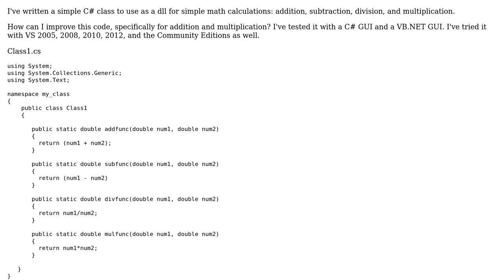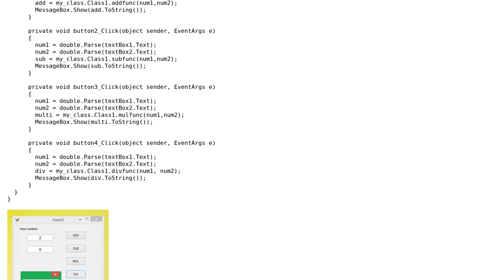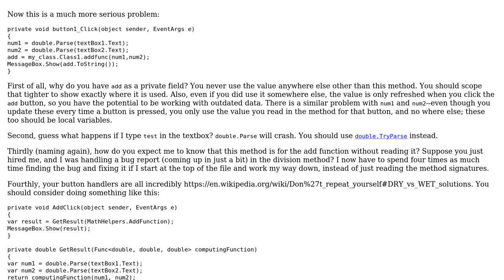Code Review: DLL for basic math operations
With thanks & praise to God, and with thanks to the many people who have made this project possible! You are responsible for your own actions.